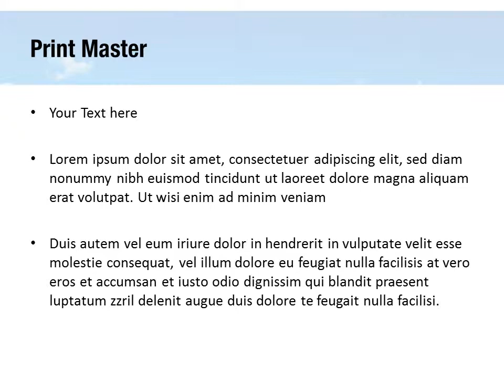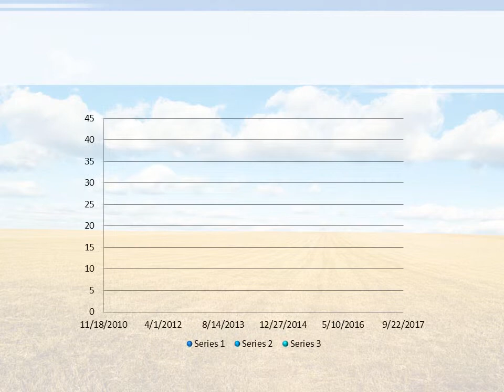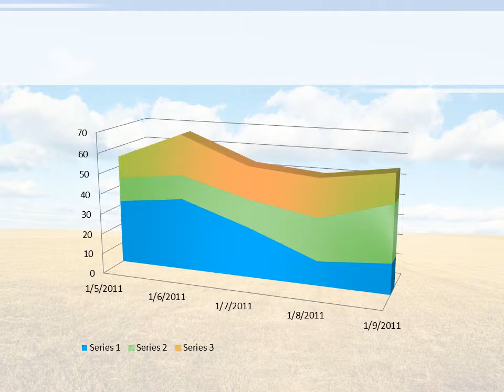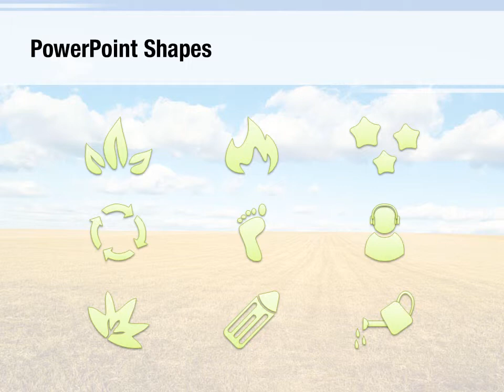Scenery PowerPoint Template Backgrounds - DigitalOfficePro #02425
Create amazing presentations with Scenery PowerPoint Template and Backgrounds.

Scenery PowerPoint templates come with a set of PowerPoint Diagrams, Charts and Shapes. Sizzle your presentation with this professionally designed and fully editable Scenery PowerPoint Template. This template is available for instant download on purchase.